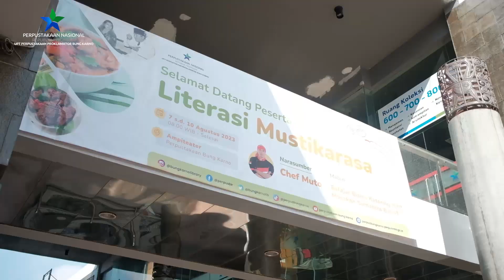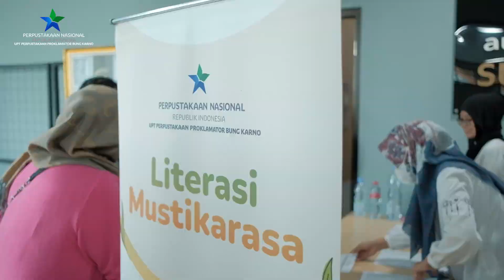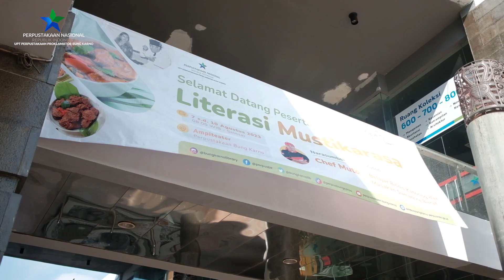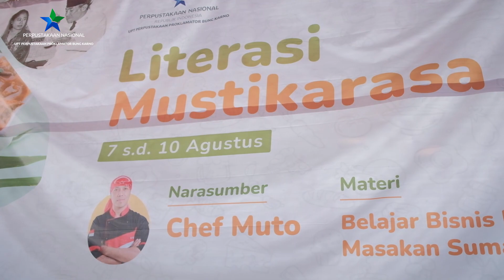Literasi Mustikarasa, 07-10 Oktober 2023